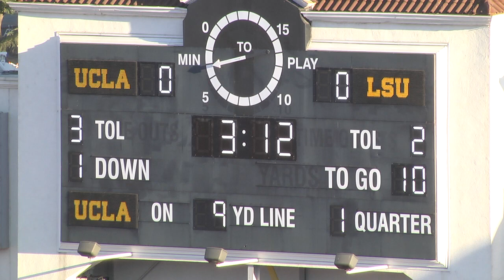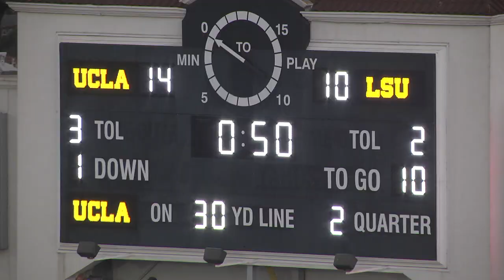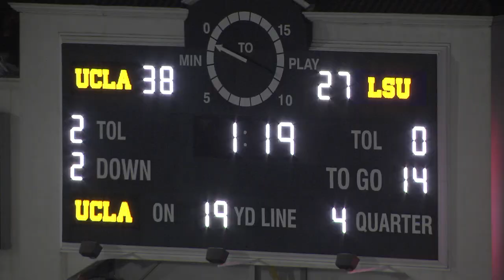2021 UCLA Offense vs. LSU